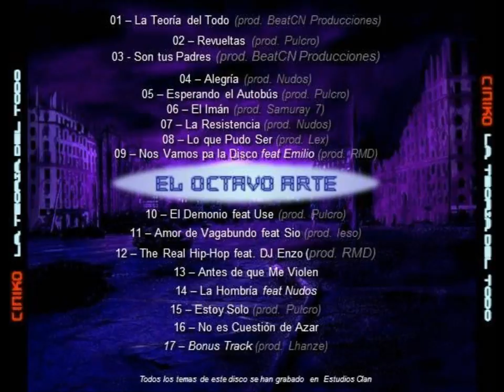14. Ciniko el octavo arte - La hombria (con Nudos) [Base Internet]